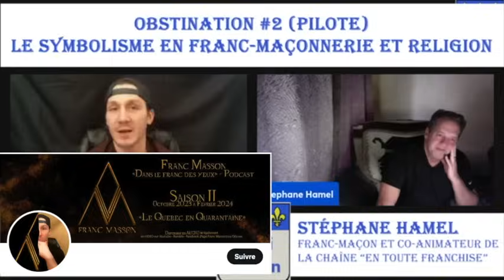La secte complotiste.